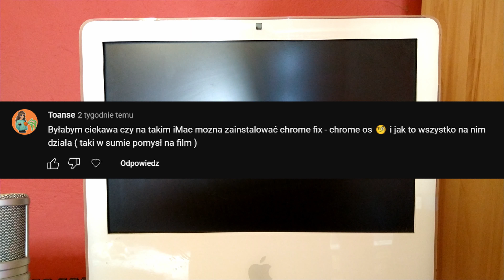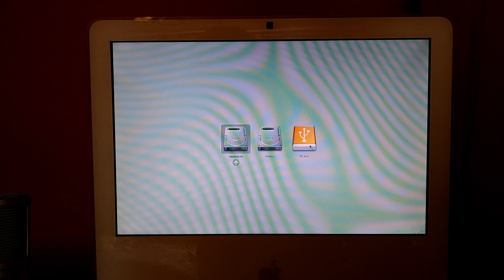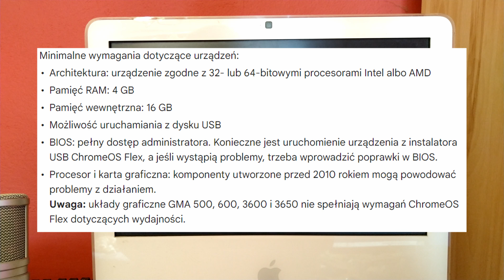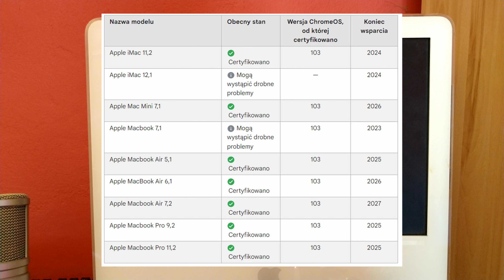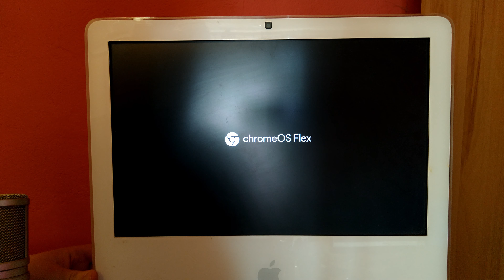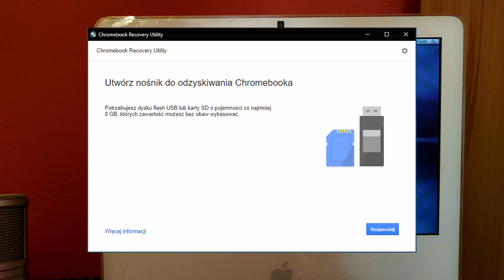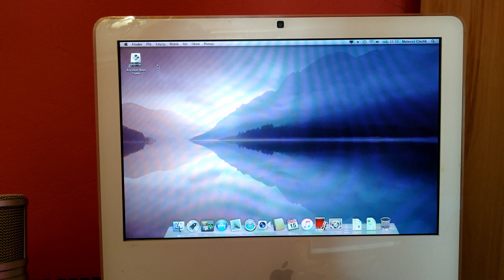Czy ChromeOS Flex zadziała na starym iMacu?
W tym filmie spróbujemy zainstalować ChromeOS Flex na już nieco leciwym iMacu z 2006 roku.

Specyfikacja iMaca:
Jest to iMac 5.2, A1195, Late 2006 CD
Procesor: Core 2 Duo 1.83 GHz (T5600)
Ram oryginalnie: 2x256MB razem 512MB DDR2
Ram po upgrade: 2x1GB razem 2GB DDR2
Dysk oryginalnie: HDD WD 160GB  3.5"
Ram po upgrade: SSD Samsung 256GB M.2
Karta Graficzna: Zintegrowana, Intel GMA 950 64MB
Ekran: 17.0" 1440x900

Inne nazwy filmu (na potrzeby YouTube):
● iMac 5.2 ChromeOS Flex

● iMac 5.2 ChromeOS

● iMac A1195 ChromeOS Flex

● iMac A1195 ChromeOS

● A1195 ChromeOS Flex

● A1195 ChromeOS

● Tani komputer Apple

● iMac do 300zł

● iMac do 200zł

● Komputer Apple do 300zł

● Komputer Apple do 200zł

Film nie zawiera lokowania produktu ani płatnej promocji.